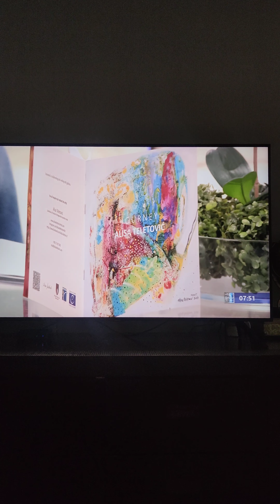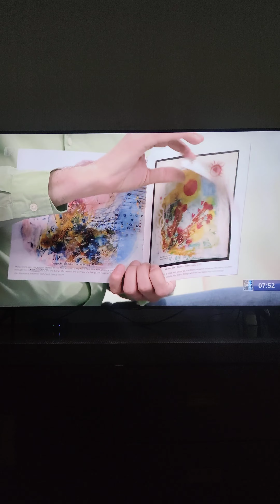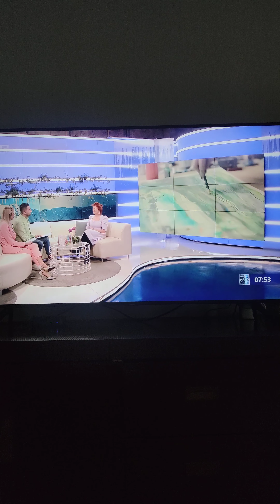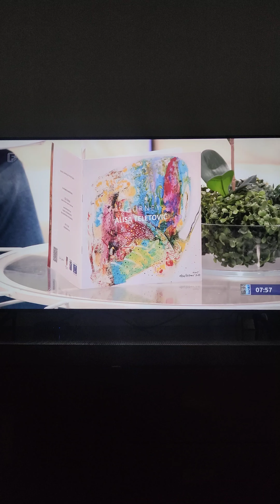Alisa Teletovic 2024 interview on Federalna televizija alisateletovicartist